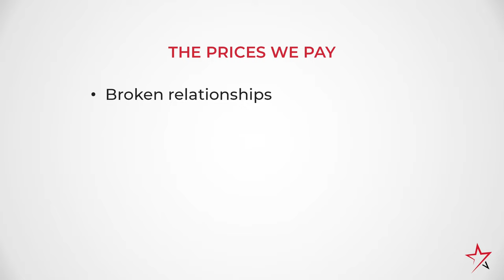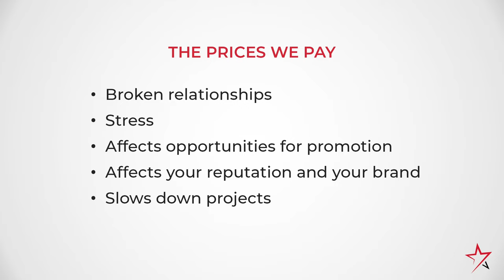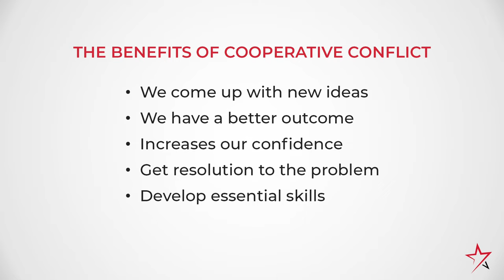Effectively Dealing with Workplace Conflict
In this video, we explore effective strategies for addressing and resolving workplace conflicts, emphasizing the importance of open communication, active listening, and collaborative problem-solving. Learn how to maintain professionalism during disagreements and foster a more harmonious work environment.

This video is a portion of our standalone course for administrative professionals titled "Effectively Dealing with Workplace Conflict," which can be purchased